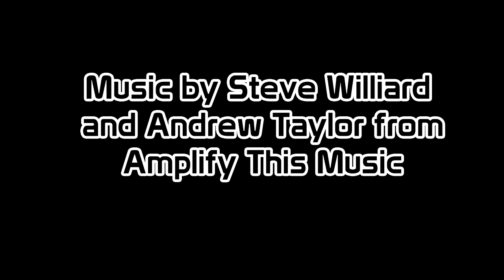Communicore Weekly - Main Street, Disneylanders, Best Expansion, Biggest Footprint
Welcome to this week's Communicore Weekly, where we talk about Main Street, Disneylanders, Best Expansion, and the Biggest Footprint!

DISNEY HISTORY! --  Have you ever walked down Main Street USA and wondered just how different it was from all the others? Find out in this weeks History segment!

BOOK OF THE WEEK! -- George and Jeff discuss the tween romance novel Disneylanders for the Book of the Week!

DISNEY DEBATE! - Jeff and George Disney Debate the best new expansion, New Fantasyland or Cars Land!

FIVE LEGGED GOAT! --  And finally, the largest footprint at the Disney Parks is weeks Five Legged Goat!

Well folks, what did you think of the show?! Leave us comments below.